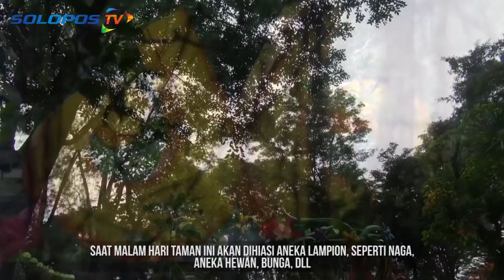Taman Pelangi Destinasi Wisata Baru di Kota Solo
SOLOPOS.TV, SOLO--Taman Pelangi menjadi bagian baru dari Taman Satwa Taru Jurug (TSTJ), Solo. Taman ini dibangun sejak awal September dan dijadwalkan dibuka mulai 21 Desember 2017. Taman Pelangi dioperasikan mulai pukul 16.30Wib hingga 23.00 WIB setiap harinya.